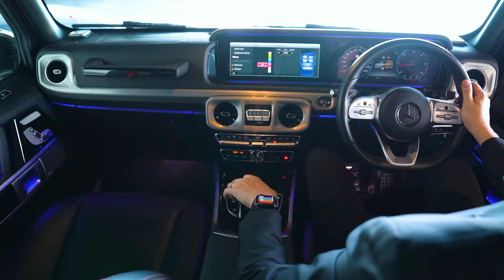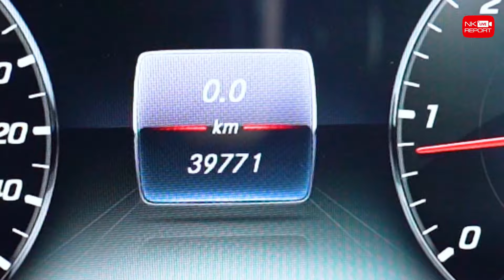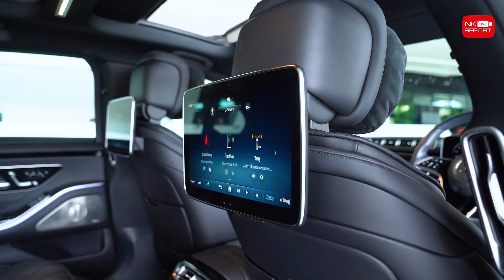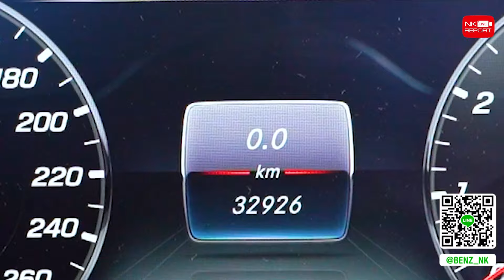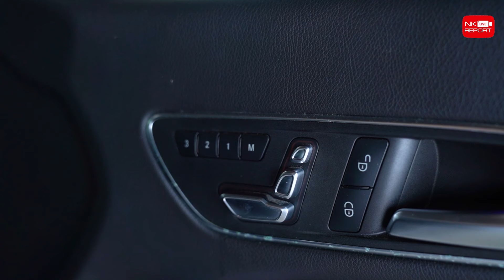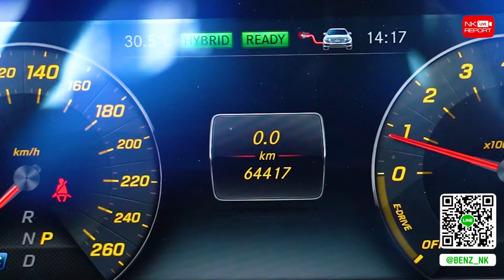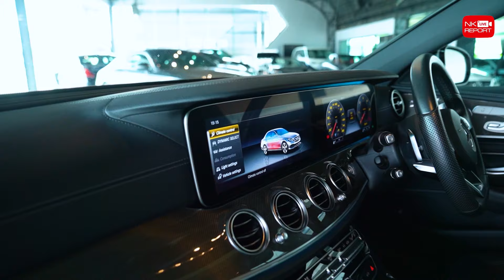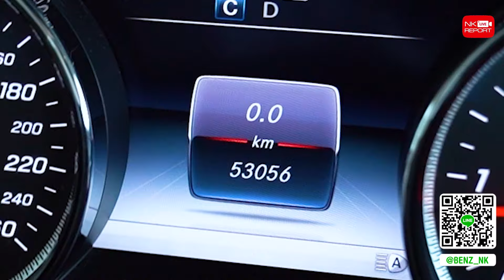EP.192 อัพเดทรถเข้าใหม่วีคนี้..สวยเต็มสิบไม่มีหัก! 10รุ่น 10คัน ถูกใจคันไหนรีบทักมานะคร้าบ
EP.192 อัพเดทรถเข้าใหม่วีคนี้..สวยเต็มสิบไม่มีหัก 10รุ่น 10คัน ถูกใจคันไหนรีบทักมานะคร้าบบ สอบถามข้อมูลเพิ่มเติม ✅✅ Add Line

No.1  Benz G400d AMG สีขาว / ปี 2022 / ไมล์ 39,xxx กม. / ราคา 9.69 ล้าน (Code : BG8072)

No.2 Benz New S350d Exclusive สีบรอนซ์ / ปี 2021 / ไมล์ 22,xxxกม. / ราคา 4.69 ล้าน (Code : BS0002)

No.3 Benz E200 Coupe AMG สีดำ / ปี 2020 / ไมล์ 32,xxx กม. / ราคา 2.39 ล้าน (Code : BE5183)

No.4 Benz C200 Coupe AMG สีเทา / ปี 2020 / ไมล์ 59,xxx กม. / ราคา 2.09 ล้าน (Code : BC8154)
More pic:

No.5 Benz C250 Coupe AMG 9Speed สีเทา / ปี 2018 / ไมล์ 41,xxx กม. / ราคา 1.89 ล้าน (Code : BC0127)
More pic:

No.6 Benz CLA250 AMG Facelift สีเทา / ปี 2018 / ไมล์ 33,xxx กม. / ราคา 1.29 ล้าน (Code : BC0484)

No.7 Benz E350e AMG สีดำ / ปี 2020 / ไมล์64,xxx กม. / ราคา 1.59 บาท (Code : BE7536)
More pic:

No.8 Benz New E220d AMG Sport Facelift สีดำ / ปี 2022 / ไมล์ 13,xxx กม. / ราคา 2.79 ล้าน (Code : BE0559)

No.9 Benz E220d AMG สีบรอนซ์ / ปี 2017 / ไมล์ 41,xxx กม. / ราคา 1.89 ล้าน (Code : BE6699)
More pic:

No.10 Benz E220d Exclusive สีน้ำเงิน / ปี 2017 / ไมล์ 53,xxx กม. / ราคา 1.59 ล้าน(Code : BE1888)